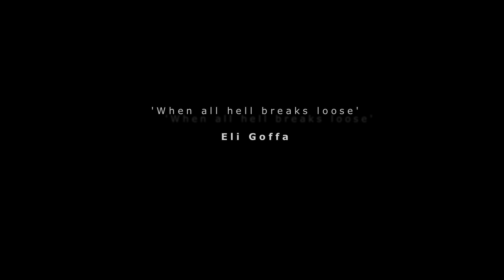Eli Goffa - When all hell breaks loose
Eli Goffa's solo performance of 'When all hell breaks loose', inside a secret chapel somewhere in The Land of Waas.

Music & Lyrics by Elie De Prijcker
Video by Quinten Prinsen
Recorded by Ben Maes